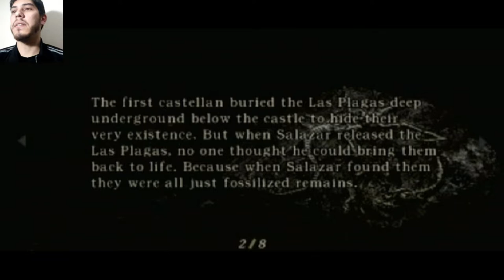⭕ RESIDENT EVIL 4 ⭕ #17 - BATALHA COM VERDUGO E DOIS "EL GIGANTES" [JOGADO NO PS2]